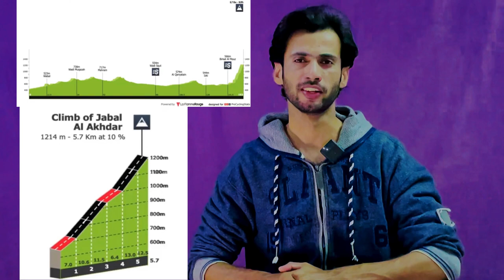Oman news | Marburg virus, WHO, rop | muttrah cabin car | tour of Oman cycle race | Oman halwa femos